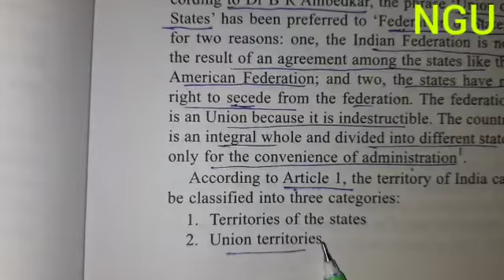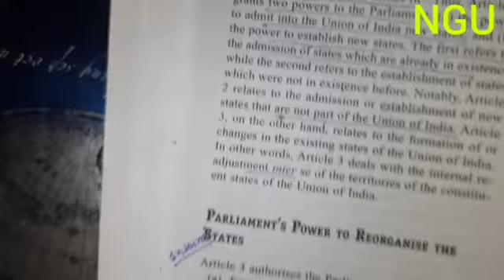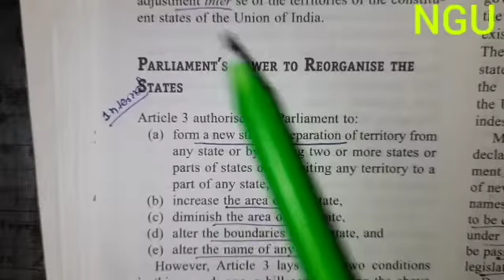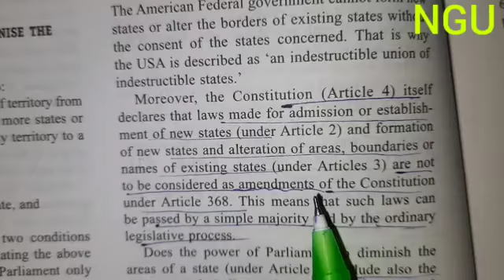Part-I of Indian Constitution | ভারতীয় সংবিধানের প্রথম অধ্যায় | Article 1 to 4 | Union and its Terri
Part-I of Indian Constitution | ভারতীয় সংবিধানের প্রথম অধ্যায় | Article 1 to 4 | Union and its Territory |